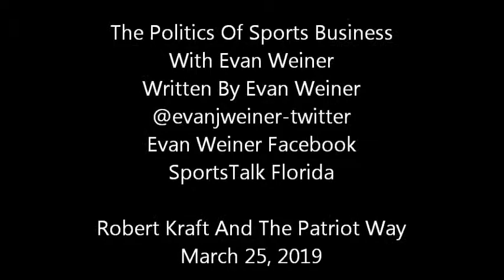Robert Kraft And The Patriot Way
What exactly is the Patriot Way?